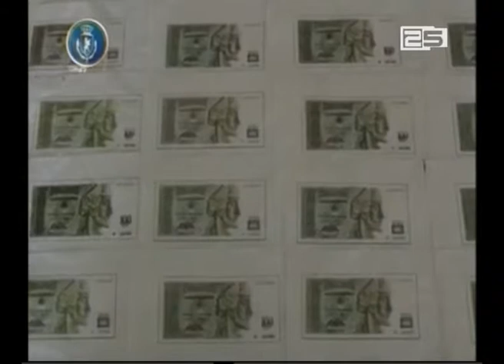ყალბი ფულის დამზადებისა და გასაღების ფაქტზე ჯგუფის წევრები დააკავეს